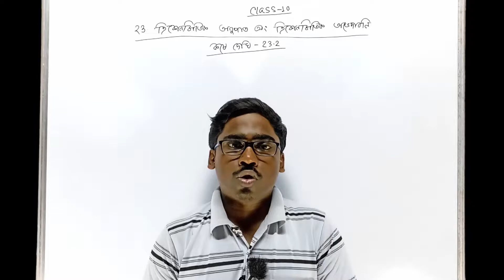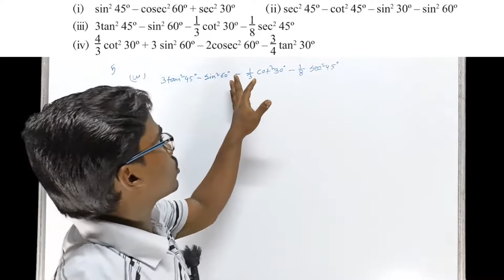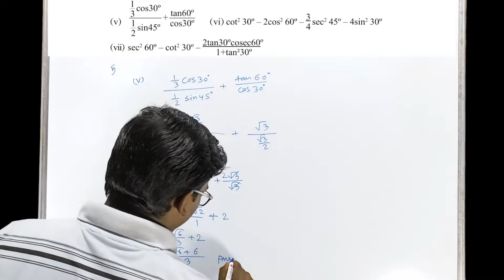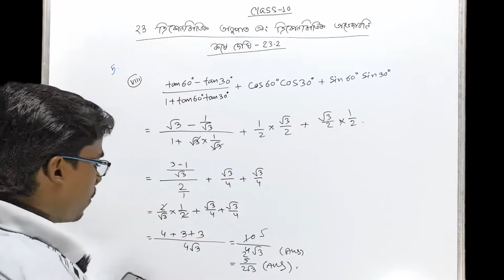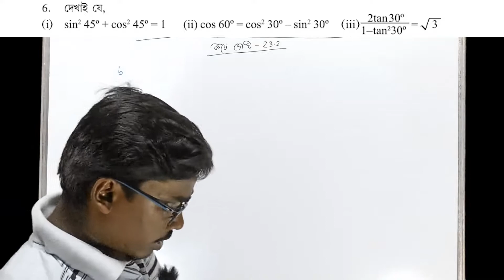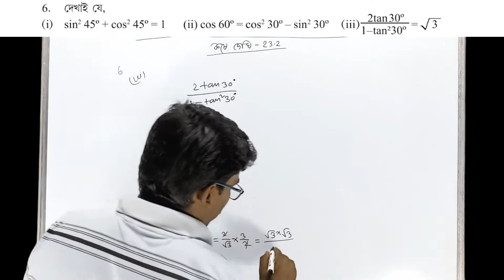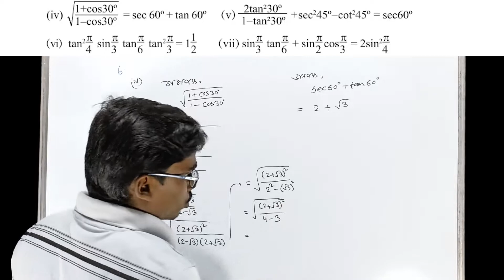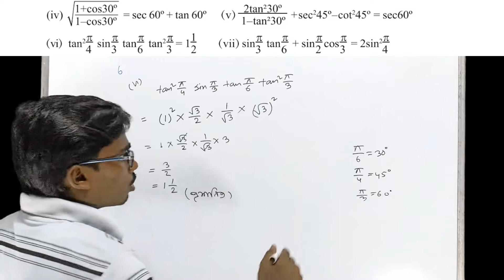Class 10 Math Chapter 23 (Part-7) | Trigonometry | ত্রিকোণমিতিক অনুপাত ও অভেদাবলী | কষে দেখি 23.2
প্রিয় বন্ধুরা,🙂
বঙ্গ পাঠশালা(bongo pathshala)য় তোমাদের স্বাগত।। এই ক্লাস এ আমরা westbengal বোর্ড এর class-10 ত্রিকোণমিতি নিয়ে আলোচনা করেছি।।